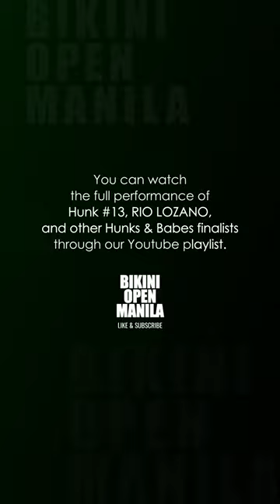Hunk #13 Rio Lozano - Summer Bodies Quest 2024, Grand Finals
Hunk #13 Rio Lozano's short clips of his performance in the grand finals of Summer Bodies Quest 2024 (Year 15), which took place on June 15, 2024, at the Isetann Cinerama Complex in Manila, Philippines.

*Rio Lozano achieved the 1st runner-up rank.